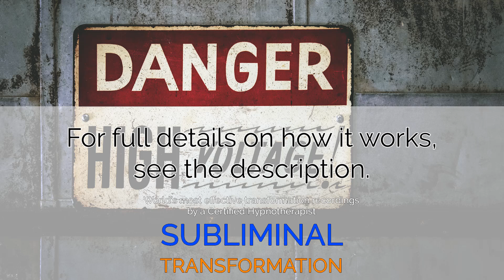Sex God ⭐ 2022 Edition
INSTRUCTIONS BELOW
For both men AND women. This is the newly upgraded and even more powerful "Sex God" binaural/subliminal for 2022! After listening to this you will:

● Feel sexually powerful and driven
● Be confident and more skilled in bed
● Improved overall sexual performance
● NO MORE erectile dysfunction
● Become seen as a SEXUAL BEING by others

Patrons can DOWNLOAD copies of every single subliminal in my HUGE library, as well as get access to new subliminals before anyone else even hears about them!

This is the end result of years of research and testing, building upon the already very effective previous versions of "Sex God". It combines binaural beats, subliminal messages, and a few other touches that dramatically impacts the primal sexual systems, and transforms the way your mind thinks and body reacts.

CAUTION: Watched too often this can make it very hard to sleep. Even watched correctly, it WILL HAVE AN IMPACT and isn't something you can just pretend you never listened to. Effects are listed above. You need to be ready for that.

Listen 3 days in a row, and let me know what you experience in the comments!

INSTRUCTIONS
1. Listen to this subliminal with headphones (required!) one to three times a day. DO NOT LISTEN MORE THAN THIS. Also, DO NOT alter this recording in any way as it will ruin the effects.

2. Listen to your feelings; if you get sick of listening, stop! Sometimes the subconscious needs a break to process things or work out a new angle. This is normal. So if you find yourself getting a bit tired or anxious, your subconscious is trying to tell you it’s break time. Get back to it tomorrow or the next day.

3. After listening, go have a conversation with someone. Notice your increased confidence, even in non-sexual situations!

so you can access the FULL LIBRARY, Downloads, Scripts, and Requests

Q: How often should I listen to this?
A: Every day, a maximum of 3 times.

Q: What happens if I listen more than 3 times?
A: Excessive testosterone can make people a bit unpleasant to deal with, and honestly it just isn't fun anymore when you're overwhelmed with so much sexual desire that you can't think straight.

Q: How long does it take to create results?
A: It's different for everyone, but most people notice something upon the very first listen.

Q: Can I combine this with other subliminals in a playlist?
A: You can, but there's absolutely no need to at all. It also has a built-in "booster".

Q: Can I download an audio or alternate version?

Q: Should I wear headphones?
A: Yes, it is required.

Q: How loud should I have it?
A: All of my subliminals are designed to work at your normal listening volume - so whatever volume you were at watching PewDiePie is good.

Q: Is it okay that I can hear the voices a bit?
A: Yes, that's fine, and in fact is probably a good sign that you're at a good volume.